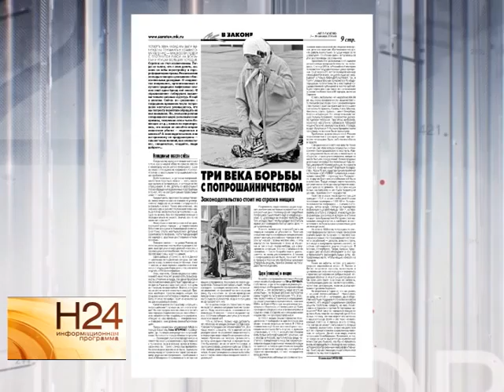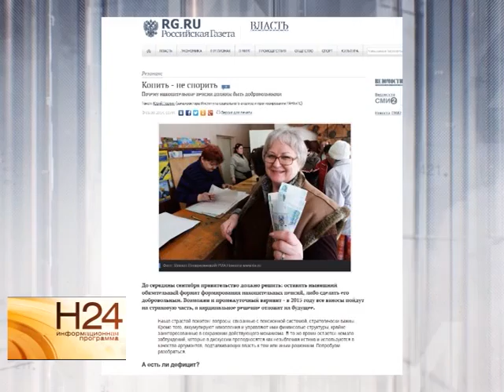Двойные стандарты раскрытия информации в Саратове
Постановление Правительства России о стандарте раскрытия информации применяется в нашей губернии с противоположной целью: скрывать от граждан данные, необходимые для защиты их прав. Об этом, а также о чем еще пишут периодические издания расскажет Анастасия Калинина в обзоре прессы от 3 сентября.